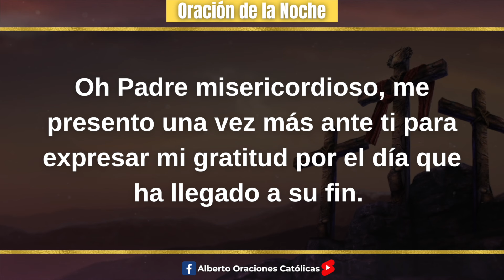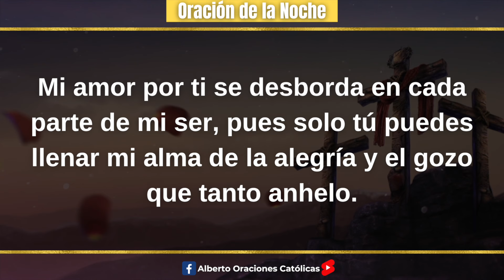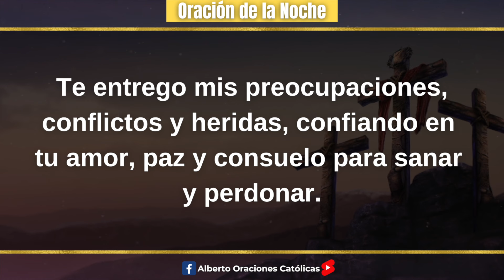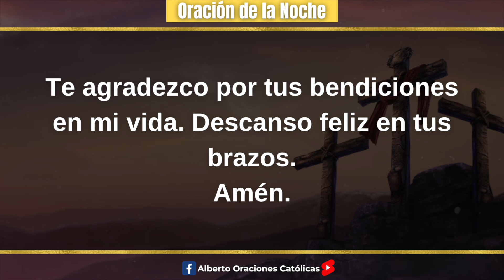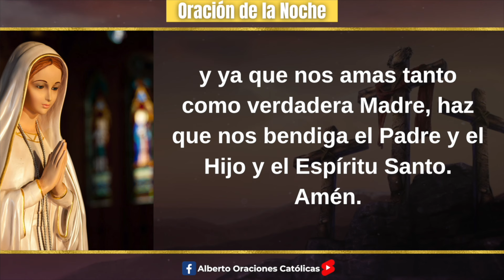Oración de la Noche de Hoy Domingo 07 de Abril - Tiempo De Orar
Oracion de la Noche del dia Domingo 07 de Abril de 2024

Visita:

AlbertoOraciones.com